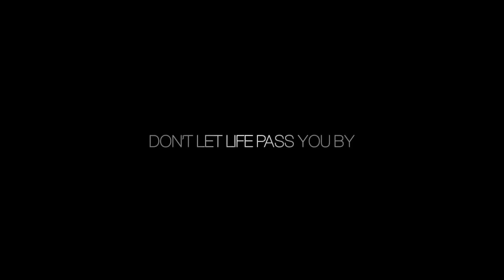Dancers of NYC - Shot ENTIRELY on the iPhone 6, 240 FPS - Tristan Pope Photography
WINNER of the Mobil International Film Festival
WINNER of the Mobile Motion Film Festival Zurich.
WINNER of the Official iPhone Film Festival
Official Selection for 40North Film Festival

Our Successful kickstarter for our next iPhone Short Film!

My name is Tristan Pope and I am a dance/fashion photographer. I mix Glamour and Fashion with the Strength and Movement of dance. I find the dance world to be invigorating, a refreshing way to show off that perfect clothing line or product, all while pushing the human body to the limit and focusing on strong passion. You can view my work at the link above

When I first heard about the 240 frames per second on the iPhone 6, I knew I had to get it. I make a series of behind the scenes short videos for my Photography(viewable Using just the 60 frames per second, I can capture some amazing moments during the photoshoots I do with dancers from all over NYC. Well the idea that I could slow down some of the beautiful and powerful dance moves I have been shooting, I couldn’t pass up on this opportunity.

On Sunday, when I picked up my iPhone 6, I immediately put out a call to everyone I had worked with before and those who might be able to put a shout out for me as well (thank you Luis Pons). Within hours I had 18 dancers booked for Monday - Thursday. This was going to be a long week.

I looked through my camera gear and found my old iPhone 4S and 5S tripod adapter… needless to say, the new iPhone 6 didn’t fit, so I ended up tearing it apart and rigging my iPhone 6 with rubber bands and luck. Equipped with my tripod, an Anker battery pack(can charge my iPhone 8 times from 0 before it runs out of juice!), my laptop, duct tape(always carry duct tape), and a protective pouch(no one had any cases in stock) for my iPhone 6 I was ready to begin!

For slow motion I used Apple’s stock camera app and for timelapse I used Hyperlapse by instagram. The built in image stabilization made it ideal for quick shots without having to worry about keeping my hands still. If only the stock camera app could utilize this same technology to give the iPhone 6 the same stabilization as the 6 +. You may wonder why I didn’t just get the 6 plus… well, I enjoy my skinny jeans and have girlishly small hands, just ask my piano teacher from middle school.(Although they are rather soft…) Regardless the screen was the perfect size for viewing.

All dancers in order of appearance:

Anna Pinault
Callie Lyons
Arielle petruzzella
haylee Nichele
paulina bracone
Candace Can Dance
Jacob Melvin
Brittany Cavaco
Julian Watson
Ashley Marinelli
Bjorn Bolinder
Lindsey L Miller
Noreen Hughes
Mckenzie Mullan
Kailee Felix
Natalie Deryn Johnson

Photographer Assistant:
Alana Nicole

Directed/Filmed/Edited:
Tristan Pope